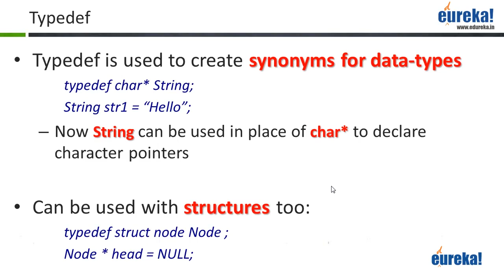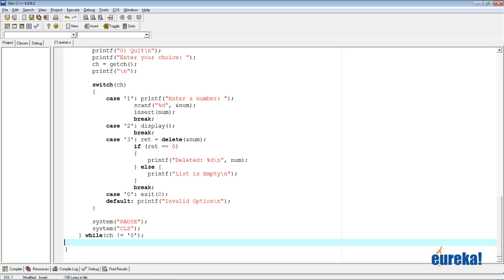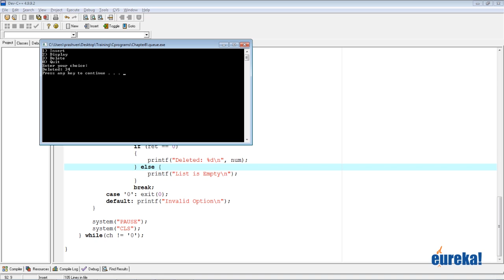Introduction to Typedef | C Programming | Edureka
Watch Sample Class Recording:
TypeDef is a keyword in C, which is used to create synonyms for data-types and can be used with the structures too. Get more information on how it is used and more in this video.

The topics related to ‘TypeDef’ have extensively been covered in our course ‘C & Data Structures’.